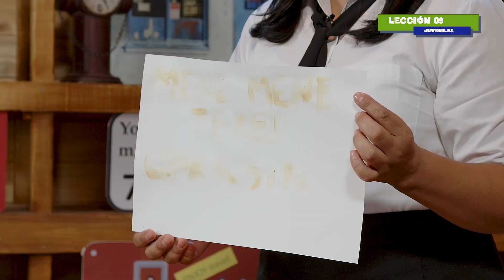Clase de Juveniles - 3er Trim 2024 | Trimestrales